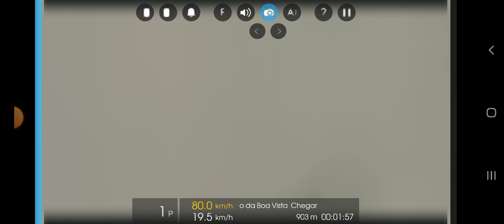Largo treze x Campo belo frota P | hmmsim 2 CPTM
🔒🔒🔒DOWNLOAD🔒🔒🔒